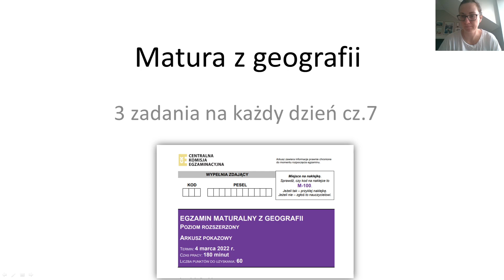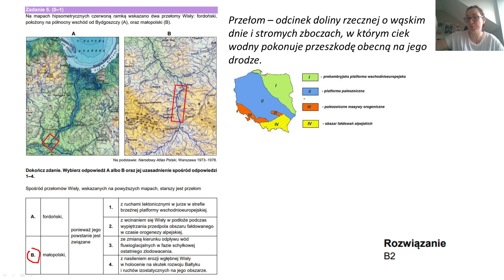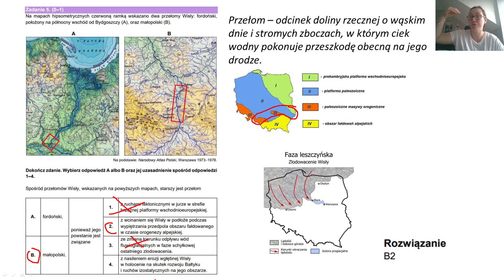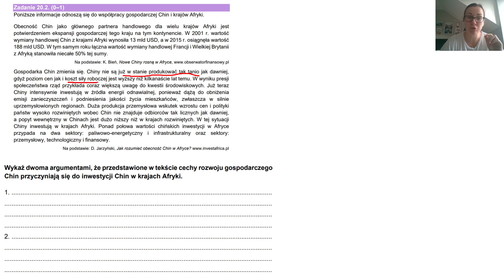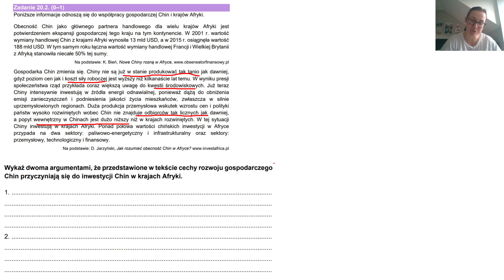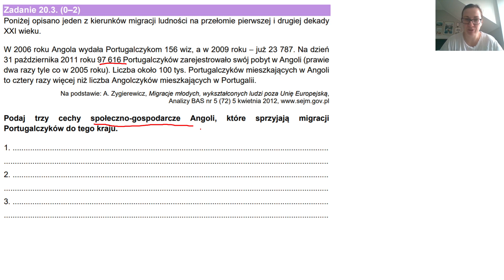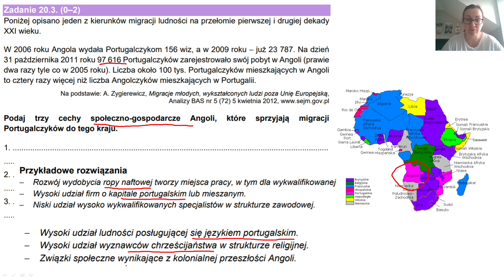Matura z geografii - 3 zadania cz.7